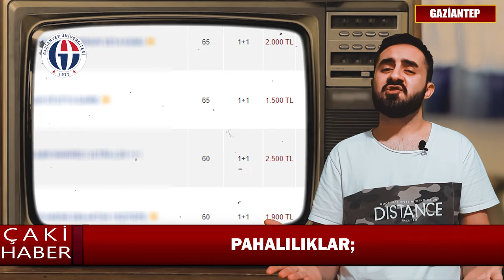GAZİANTEP ÜNİVERSİTESİ (GAÜN)